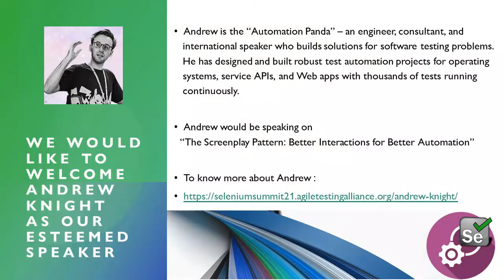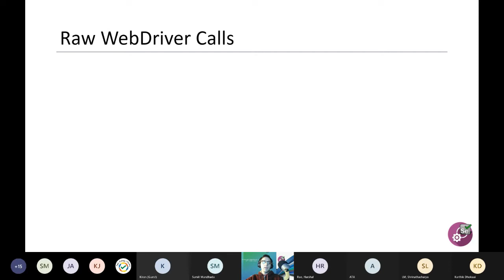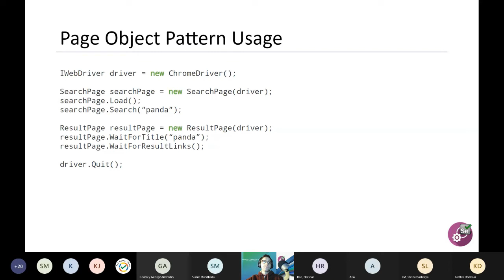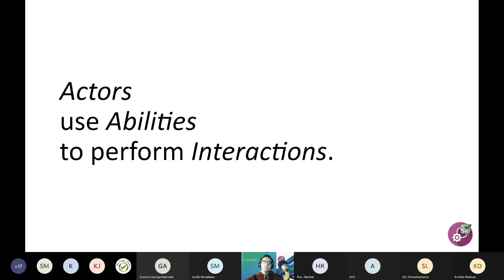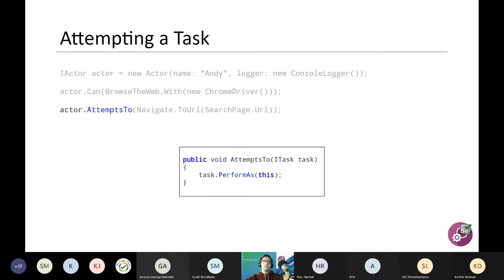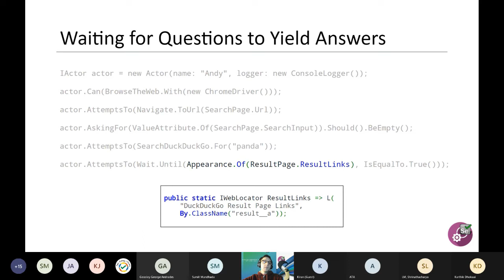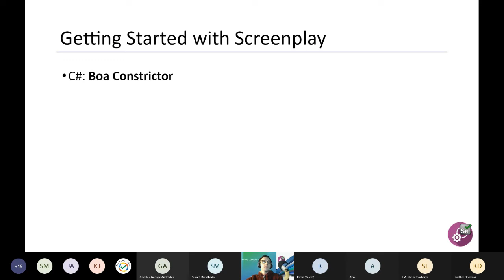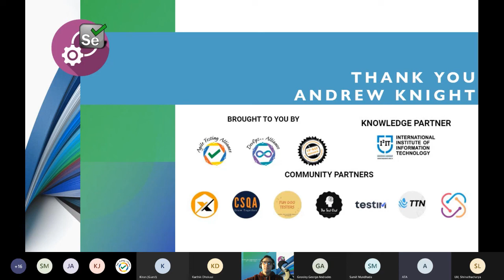SeleniumSummit21​- "Screenplay Pattern: Better Interactions for Better Automation" by Andrew Knight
Interactive Session by Andrew Knight, "Lead Software Engineer in Test, PrecisionLender" on "The Screenplay Pattern: Better Interactions for Better Automation" !!

The CP-SAT Selenium Summit 2021 was held Online on 6th Feb 2021.The summit had presence of esteemed speakers across the globe and saw a participation of delegates across various parts of the world.

SeleniumSummit21 was an attempt to put together a community / free event for everyone to learn something new about the Selenium with main objectives

1. To help selenium and CP-SAT testing community come together
     and learn from each other
2. To help create a platform for selenium practitioners to share
     their knowledge
3. To help testing professionals learn some new topics in the
     world of Selenium Automation

Our Speaker - Andrew Knight
Andrew is the “Automation Panda” – an engineer, consultant, and international speaker who builds solutions for software testing problems. He has designed and built robust test automation projects for operating systems, service APIs, and Web apps with thousands of tests running continuously. He is the lead developer for Boa Constrictor, the .NET Screenplay Pattern. He also mentors others in good development, testing, and BDD practices. Andy currently works full-time as the Lead Software Engineer in Test at PrecisionLender, a Q2 company.

Read his tech blog at AutomationPanda.com, and follow him on Twitter at @AutomationPanda

The Organizers:

(“Certified Professional – Selenium Automation Testing”) is one of the most renowned and toughest globally recognized Selenium Certification.

See you at SeleniumSummit2022 - the 3th Edition of “CP-SAT Selenium Summit 2022”.